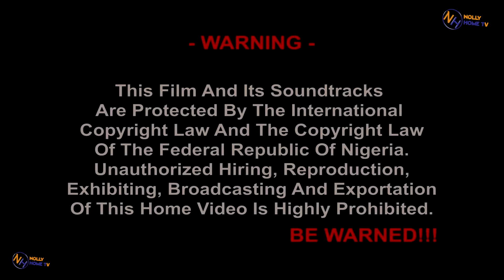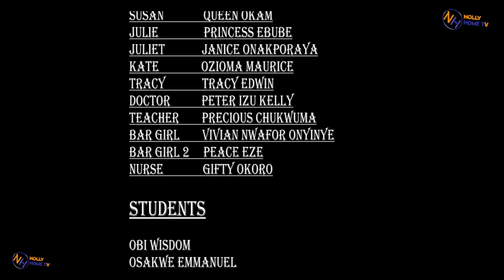SHE JUST DISCOVERED THAT HER HUSBAND HAS BEEN SLEEPING WITH HER BEST FRIEND